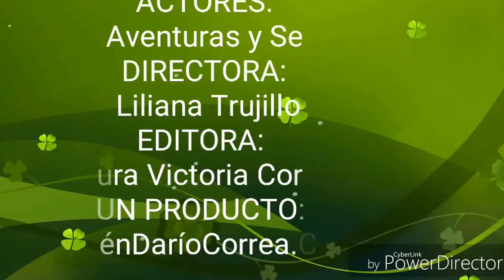Biblioteca Darío Echandía del Banco de la República - Ibagué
Juliana Murillo, la encargada de la sala infantil extiende su invitación para que adultos y niños disfruten en estas vacaciones de la programación que ofrecen.